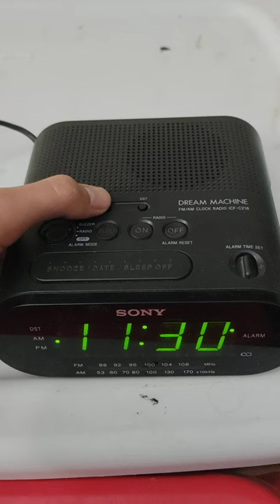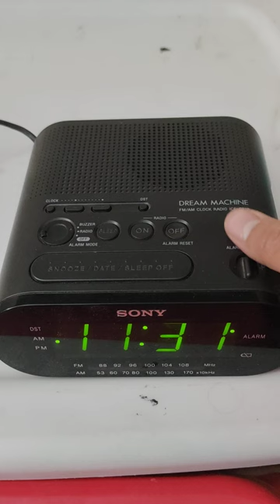Cómo configurar el despertador/radio Sony ICF-C218